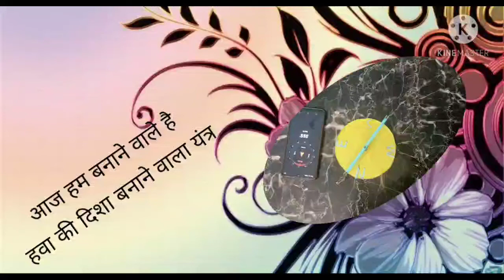Make a Air Machin